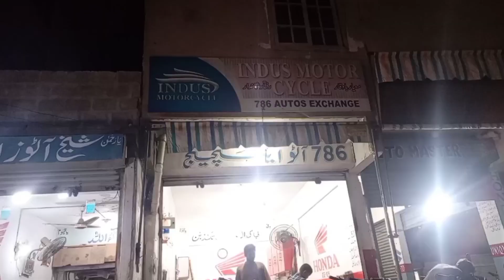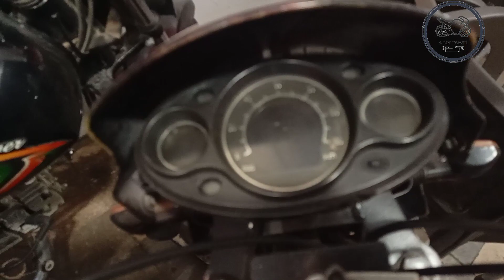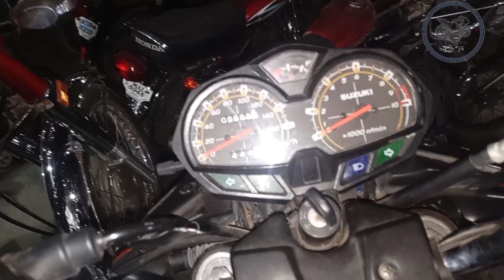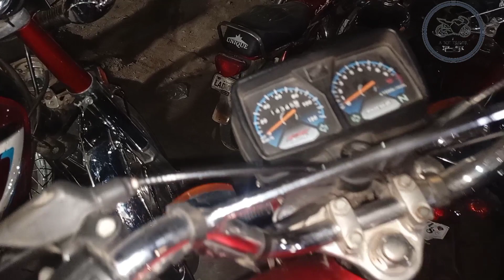Used bike best point low price | Honda, Suzuki, unique, hi speed | 70Cc, 125Cc | bike market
In this video explore used bike point in Karachi bike market very low price
Honda , Suzuki, hi speed, unique, and many more.
Location = 786 autos up bike market sector 11.e north Karachi